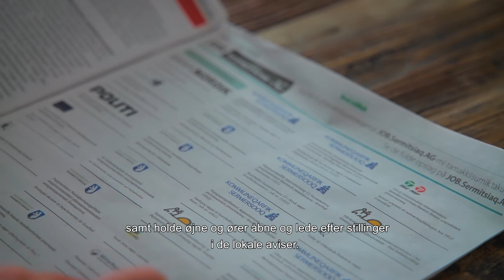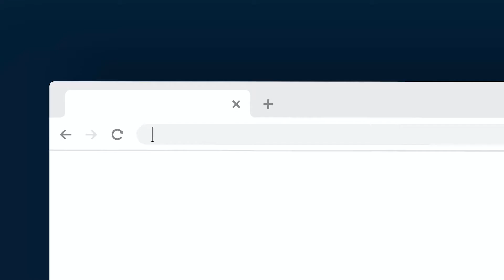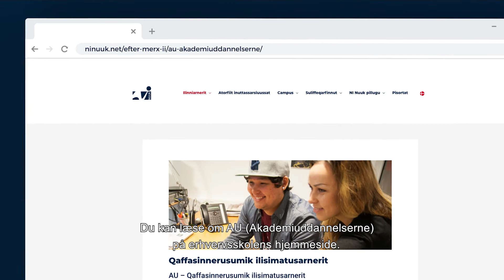Nr. 3 - Hvordan du sender en ansøgning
Takuuk qanoq Maritta Andersen iliornersoq, siunnersuutaasinnaasunik allanillu iluaqutaasinnaasunik qinnuteqaammut kusanartumut.

Se med når Maritta Andersen viser tips og tricks til den gode ansøgning.